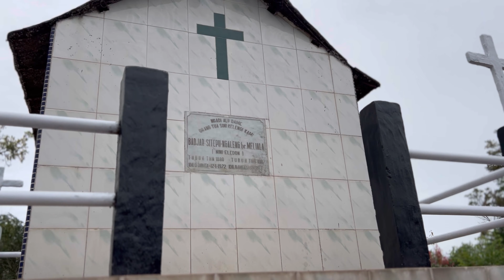VLOG #08 ▸ NGAMPEKEN TULAN-TULAN NINI & ADDRIELLA’s BIRTHDAY 🥳🎂